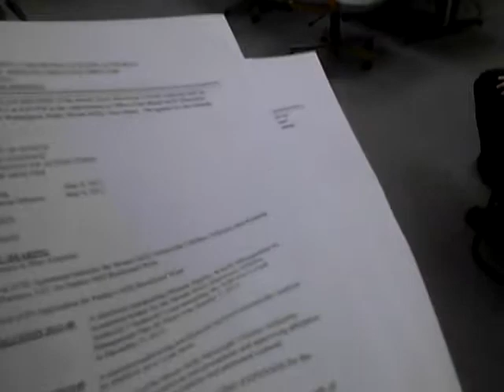MOUNT HOLLY MUA MEETING 6-13-13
ADJUSTMENTS TO RATE SCHEDULE

Approval of S2 agreement between the MHMUA And keating urban partners, LLC FOR parkers mill boulvard

approval of S3 Application for parker's mill blvd west